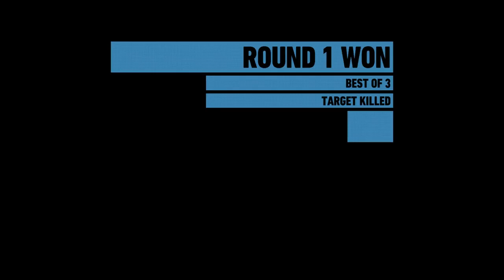"Crazy Plays" - Ghost War Gameplay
Yo its me with another Ghost war Gameplay guys. Crazy 3 piece in round 2. I hope you enjoy!!! :)

Rate The Video, Comment for more, And Sub for more

Im an Evac Entertainer, Interested?

Visit Twitter.com/Evacmilitia